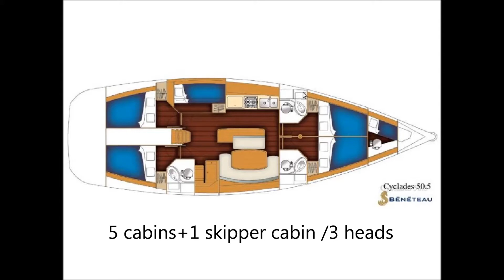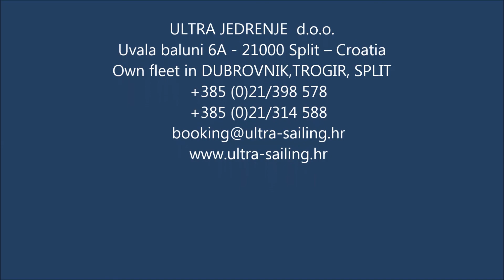Cyclades 50.5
Beneteau cyclades 50.5 -Ultra sailing fleet